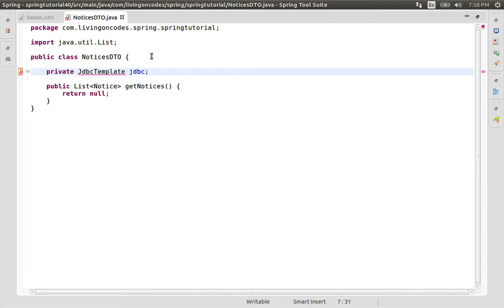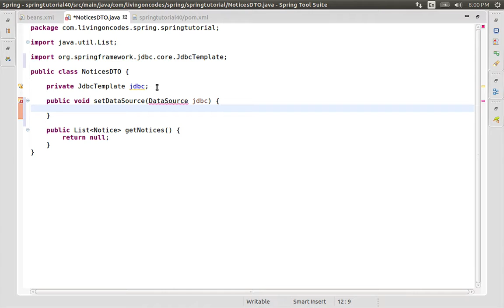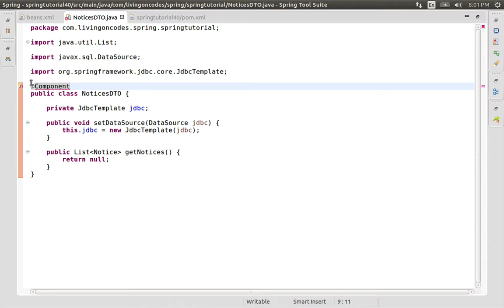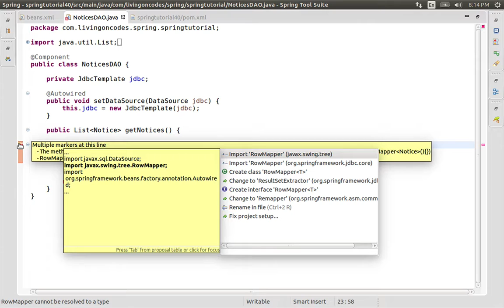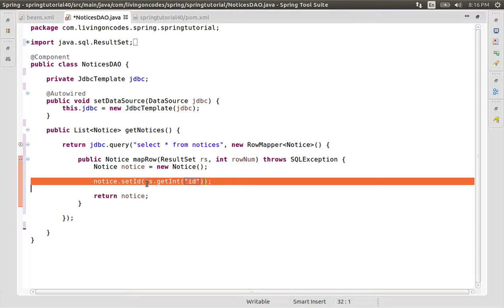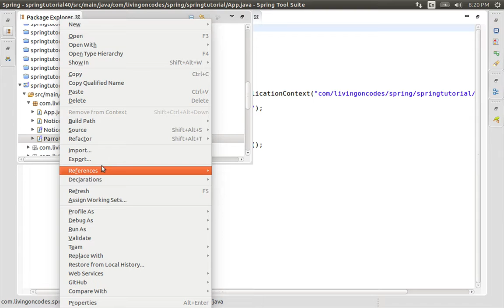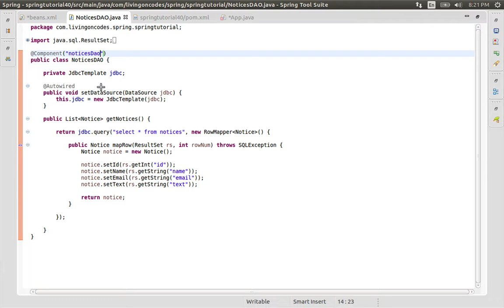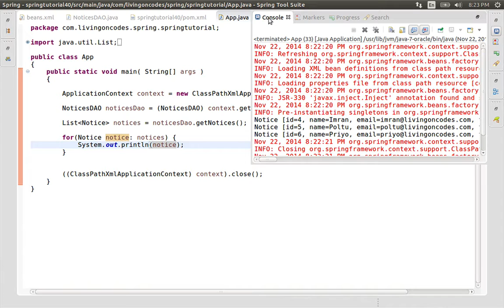40 Jdbc Template and Querying the Database